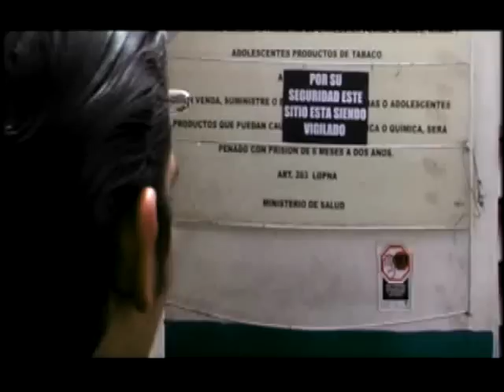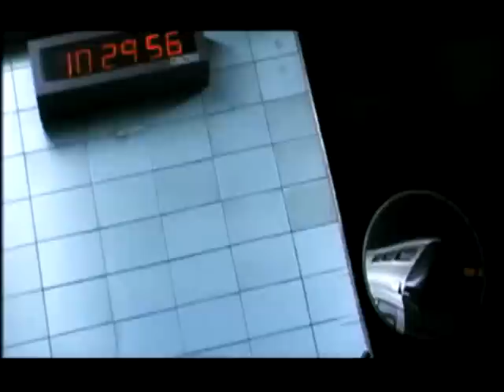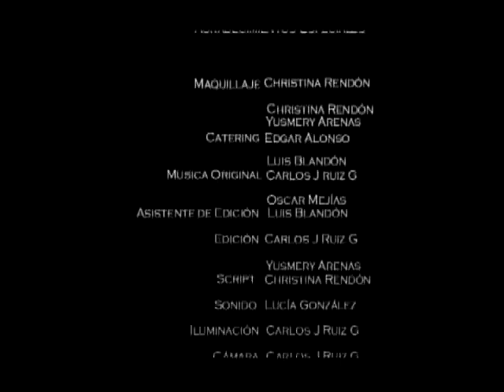Ojos Detrás (Cortometraje)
Luis Blandón en: OJOS DETRÁS

Dirección y guión:
Oscar Mejías

Dirección de Fotografía:
Carlos J Ruiz G

Música Original:
Luis Blandón